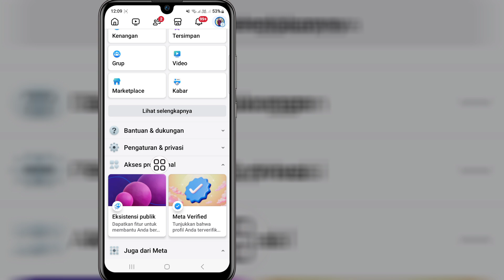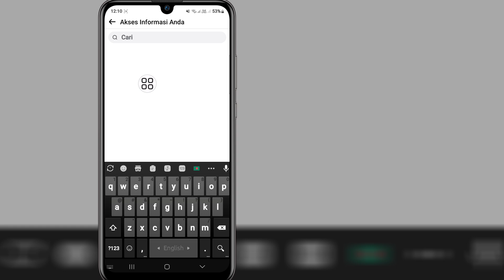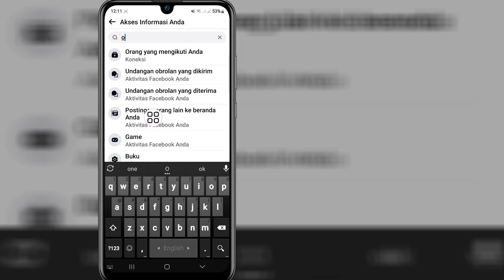Cara Membalas Semua Ucapan Selamat Ulang Tahun di Linimasa Facebook (Metode Baru)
Video ini akan menunjukkan kepada Anda cara membalas semua ucapan selamat ulang tahun di linimasa Facebook (Metode Baru) | Akan menunjukkan kepada Anda proses termudah untuk

Jadi, terus tonton video lengkapnya tanpa melewatkannya untuk mempelajari 2 cara membalas semua ucapan selamat ulang tahun di linimasa Facebook (Metode Baru)

UlangTahun UcapanSelamat di Facebook